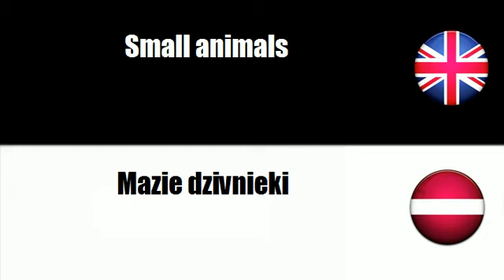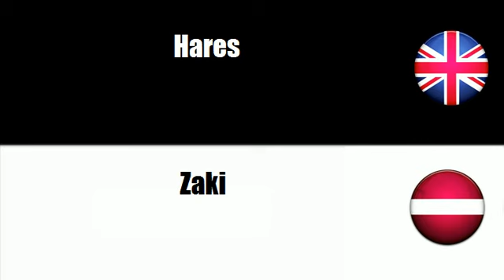FROM ENGLISH TO LATVIAN = Cattle, livestock and small animals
frenchwithvincent FROM ENGLISH TO LATVIAN = Cattle, livestock and small animals